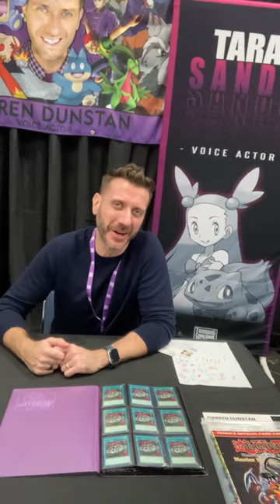Meeting Darren Dunstan At Trading Card Game Con 2023